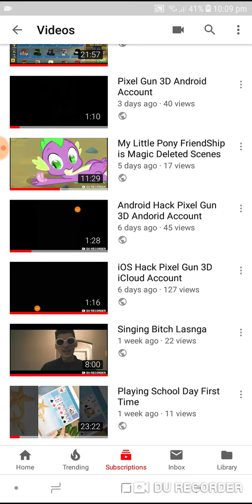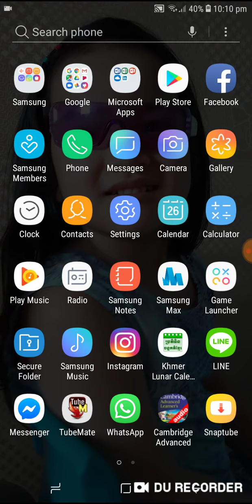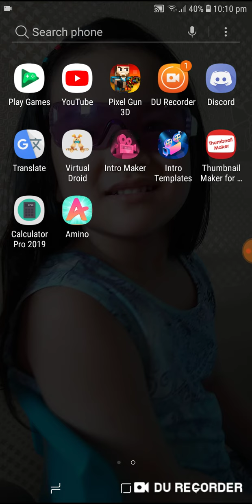| PG3D | Andoird Account Giveaway | Taked |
Steps To Getting The Acc

Also The Acc is Broken With Some Devices So
don't think this is fake

Picking Winner For The Account in February 1 2021

Go Check Lastest Video And Go To The Description And Find The Instagram